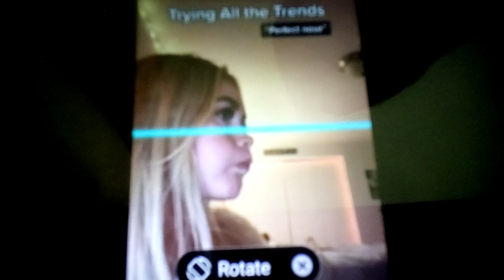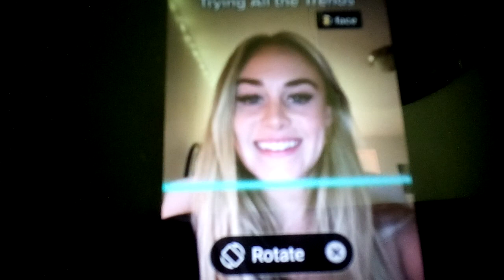Time wrap effects